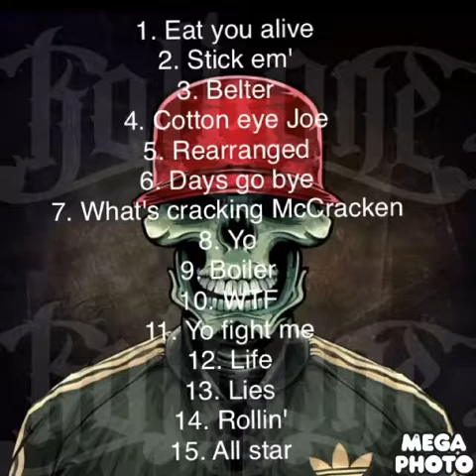Bob Talent - my December bonus track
Linkin park my December covered by Bob Talent R.I.P Chester Bennington foREVer in our hearts